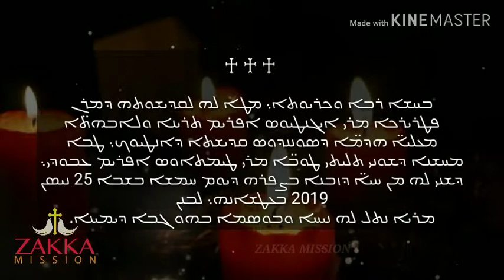Heartfelt Condolences to Mor Themotheos aphrem aboodi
His Holiness Patriarch Mor Ignatius Aphrem II, Patriarch of Antioch and All the East, Supreme Head of the Universal Syriac Orthodox Church, their Eminences the Archbishops, members of the Holy Synod of Antioch, mourn the thrice blessed Archbishop Mor Timotheos Aphrem Aboodi, who passed away in Atchaneh – Lebanon, on Thursday April 25, 2019.
May his memory be eternal.

بمزيد من الأسف والحزن، نعى قداسة سيدنا البطريرك مار إغناطيوس أفرام الثاني، بطريرك أنطاكية وسائر المشرق، والرئيس الأعلى للكنيسة السريانية الأرثوذكسية في العالم أجمع، وأصحاب النيافة السادة المطارنة أعضاء المجمع الأنطاكي المقدّس، المثلّثَ الرحمة المطران مار تيموثاوس أفرام عبودي، المنتقل إلى رحمته تعالى صباح يوم الخميس 25 نيسان 2019 في لبنان.
نيح الله روحه الطاهرة في فردوس النعيم صحبة الأبرار والصالحين، ونفعنا ببركة صلواته آمين وليكن ذكرهُ مؤبّداً.

ܒܚܫܐ ܪܒܐ ܘܟܪܝܘܬܐ܆ ܡܛܐ ܠܗ ܠܩܕܝܫܘܬܗ ܕܡܪܢ ܦܛܪܝܪܟܐ ܡܪܝ ܐܝܓܢܛܝܘܣ ܐܦܪܝܡ ܬܪܝܢܐ ܘܠܐܒܗ̈ܬܐ ܡܥܠܝ̈ܐ ܗܕ̈ܡܐ ܕܣܘܢܢܕܘܣ ܩܕܝܫܬܐ ܕܐܢܛܝܘܟ܆ ܛܒܐ ܡܚܫܢܐ ܕܫܘܢܝ ܬܠܝܬܝ ܛܘ̈ܒܐ ܡܪܝ ܛܝܡܬܐܘܣ ܐܦܪܝܡ ܥܒܘܕܝ܆ ܕܫܢܝ ܠܗ ܡܢ ܚܝ̈ܐ ܕܙܒܢܐ ܒܨܦܪܗ ܕܝܘܡ ܚܡܫܐ ܒܫܒܐ 25 ܢܝܣܢ 2019 ܒܥܛܫܐܢܗ܆ ܠܒܢܢ
ܡܪܝܐ ܢܬܠ ܠܗ ܢܝܚܐ ܘܒܘܣܡܐ ܒܗܘ ܓܒܐ ܕܝܡܝܢܐ.

* نقلاً عن بطريركيتنا السريانية الأرثوذكسية في دمشق